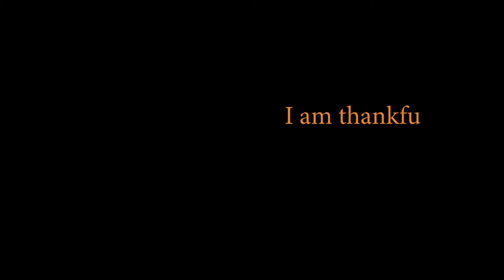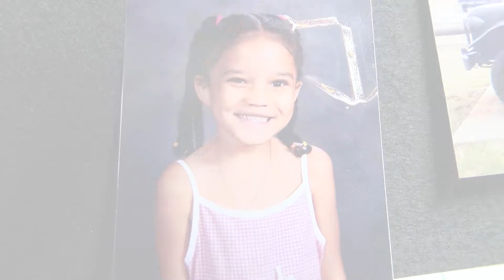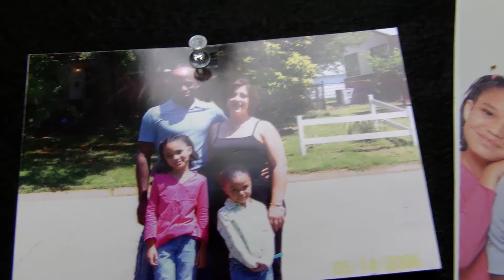Thankful For...A Project by Lee High Media Arts and Theatre Pt. 5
Featuring original video content by Jaila Coker, Evan Albright, Daisha Thomas, and Chaundra Austin

Special thanks to all the students that participated in this project. Check this space for individual videos coming soon!

Winter 2017